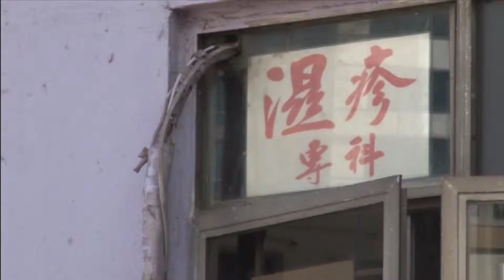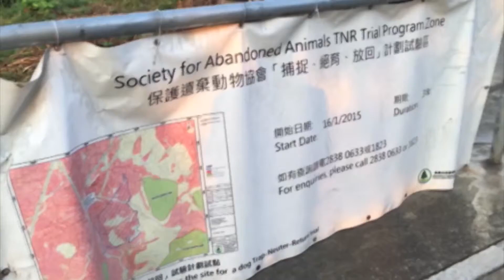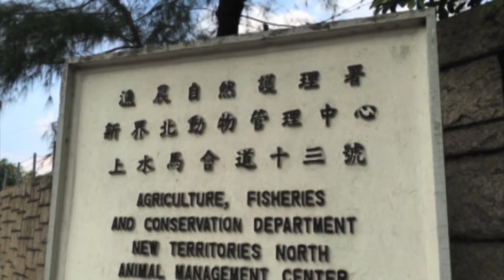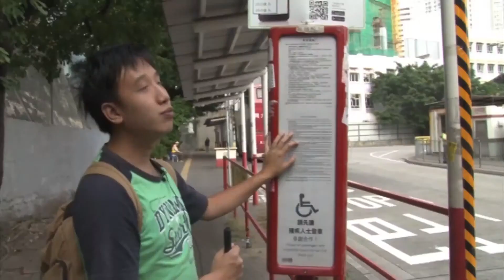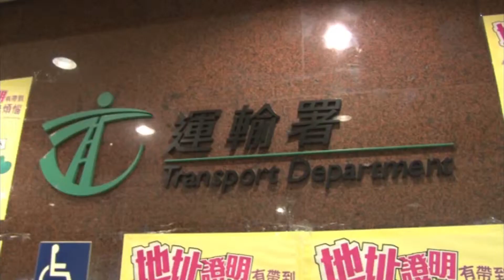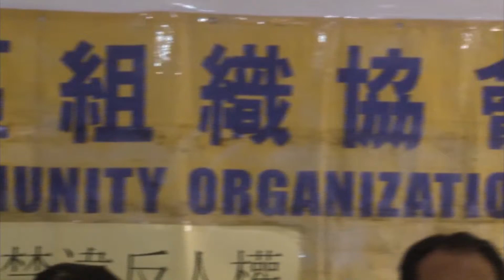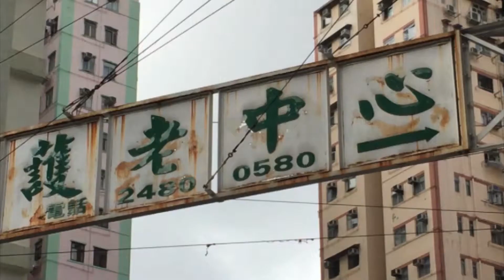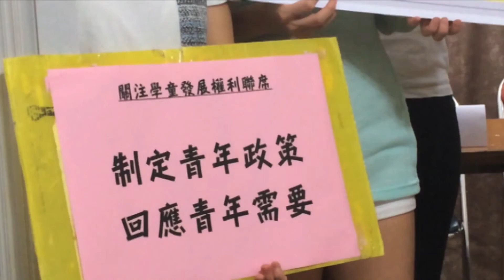BNN News on 18 November, 2015